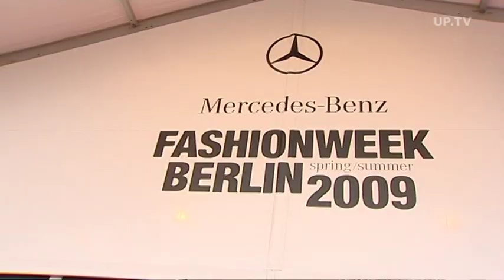Mercedes-Benz Fashion Week 2008: Slavna Martinovic Special